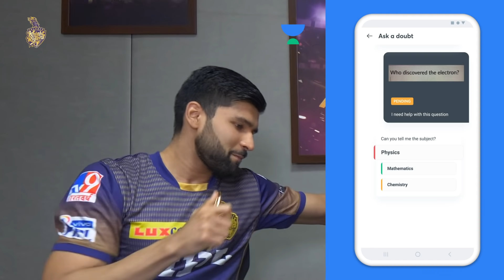Back to School Challenge ft. Shubman, Nagarkoti and Mavi | KKR x Unacademy